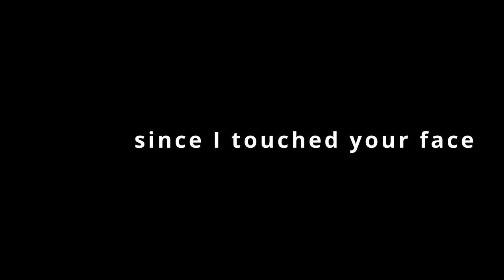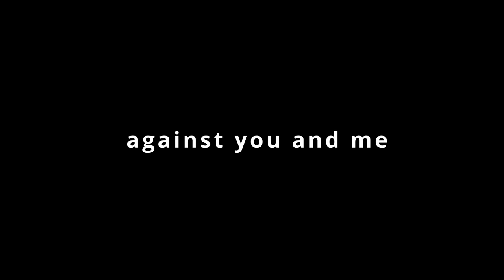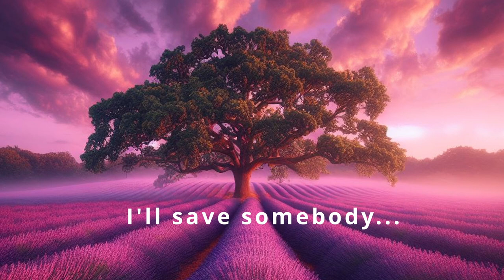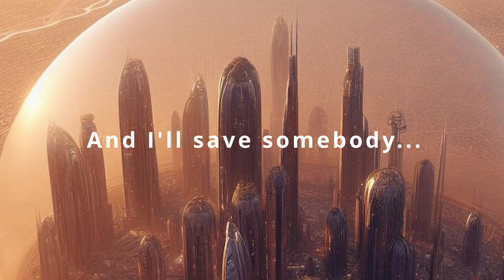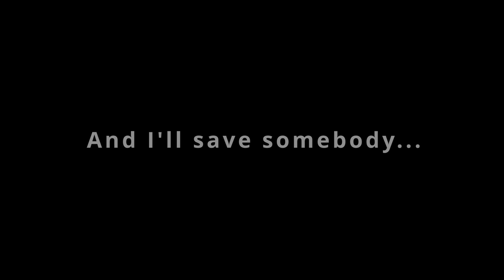"New World" | frank mehl | @Frank Terzo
Additional musical elements by Frank Mehl

Frank Terzo has given everyone the opportunity to reinterpret his track "New World". This is my rendition...Hope you like it !

Track: frank mehl w/ Frank Terzo - New World
Listen: